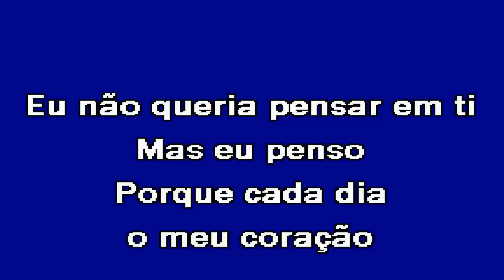NOIVA Nininho Vaz Maia Karaoke